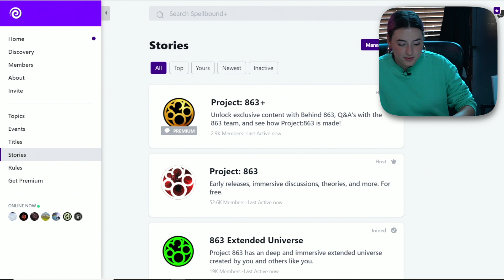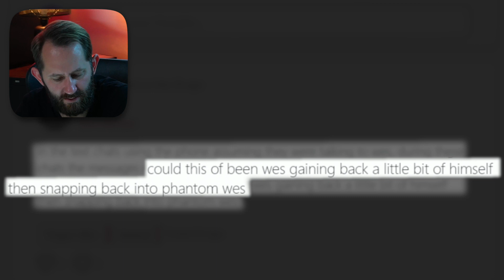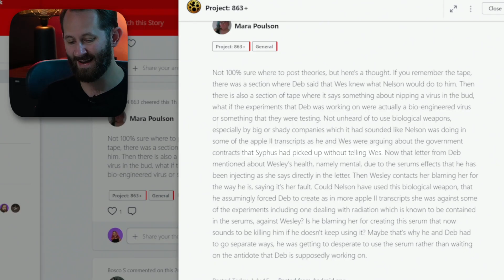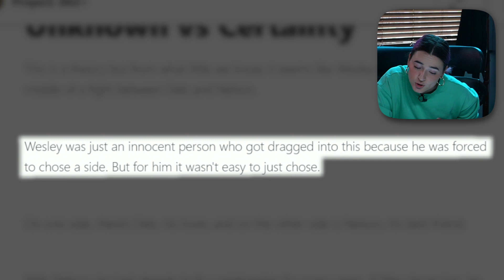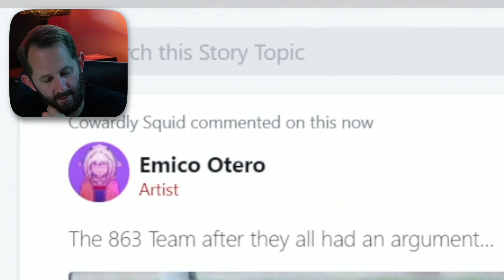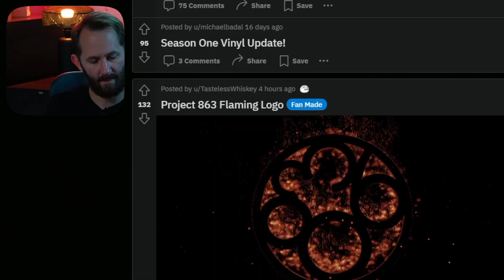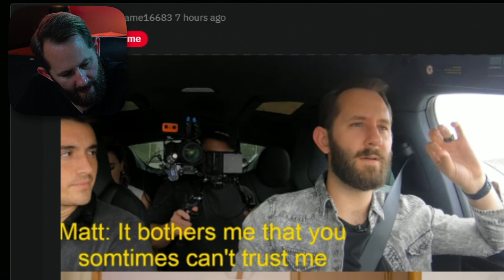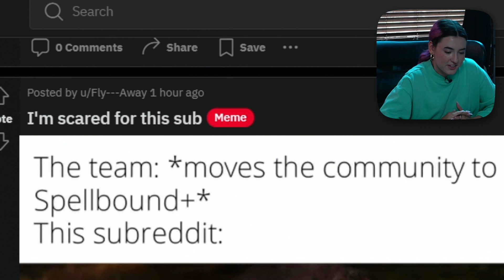Addressing the Tension Between Us (Has This All Gone Too Far?)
Welcome back to "We Are 863", the channel where Matthias, Samantha and Woods all take a look at your, Subject 4's, latest theories and memes concerning the world of Syntec. Today, we're taking a look at something that has been making the community a little uncomfortable: the tension that exists between the three and how it's going to effect them in the future, especially with the project.